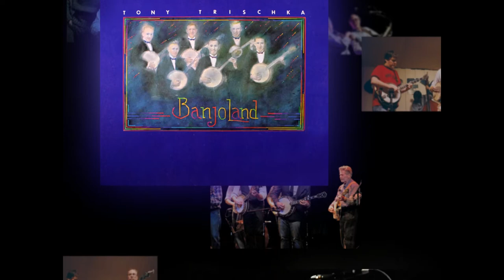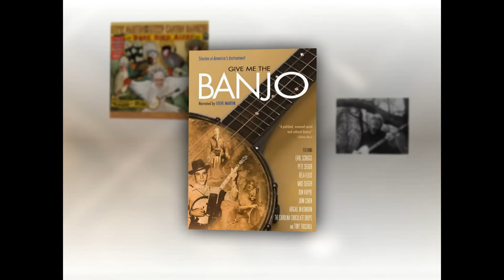2017 American Banjo Museum Hall of Fame TONY TRISCHKA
From the American Banjo Museum Hall of Fame Gala September 2017